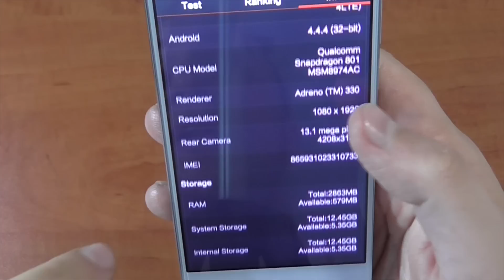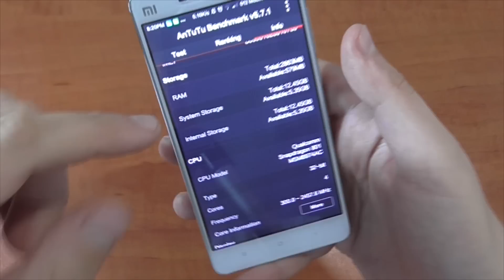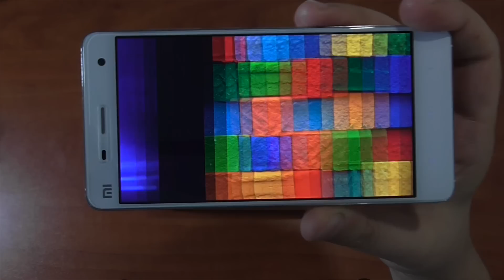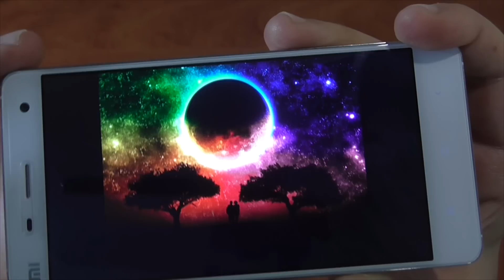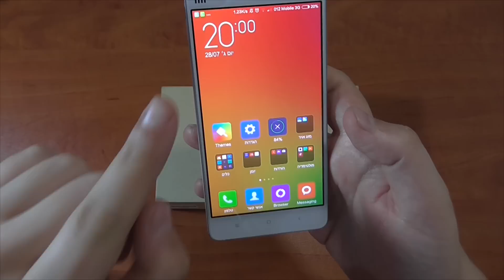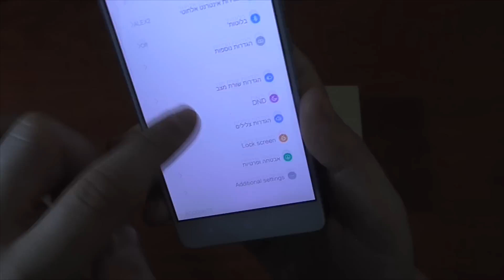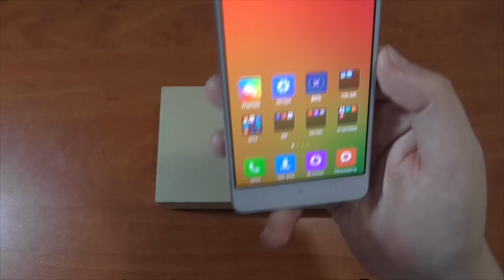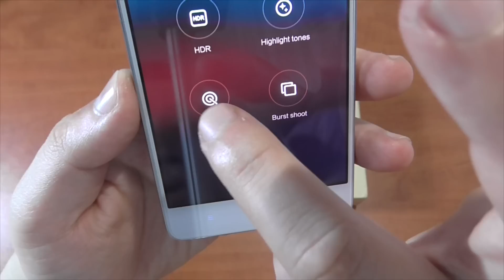סקירה - | ChinaPhone | - טלפון Xiaomi Mi 4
סקירה על מכשיר Xiaomi Mi 4,לא הכי מלאה בגלל האילוצים השונים

Wechat ID:konimbesin